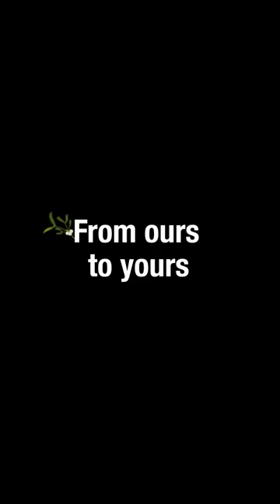From ours to yours, [adult swim] presents Twisted Christmas | Adult Swim UK 🇬🇧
From ours to yours, [adult swim] presents Twisted Christmas.